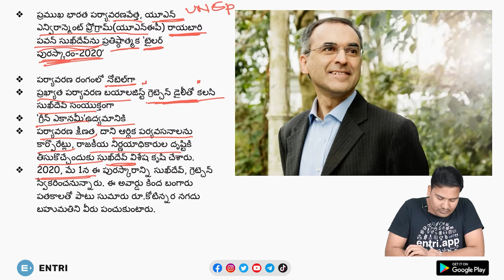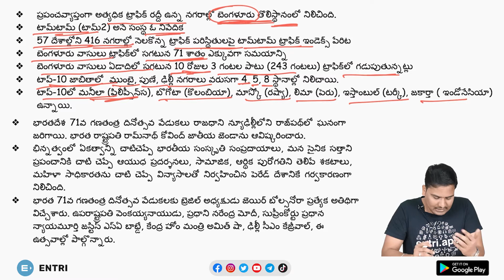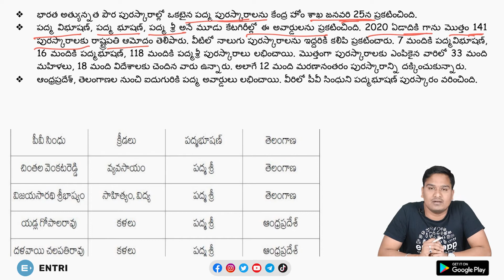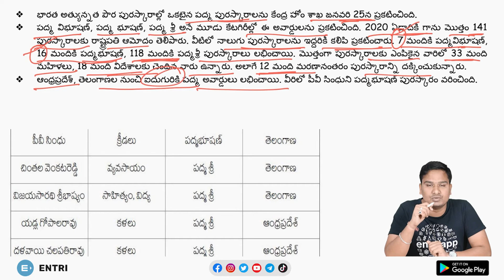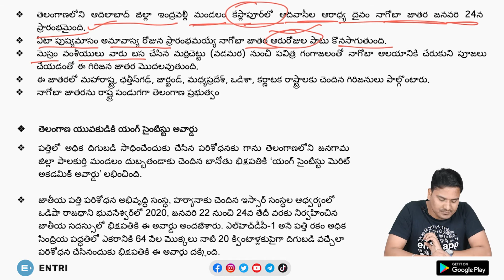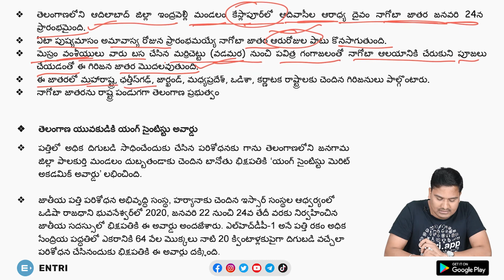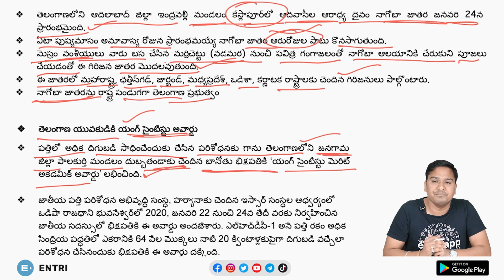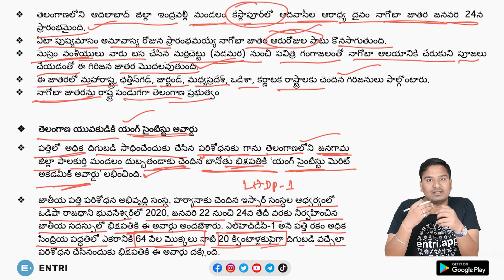Weekly Current Affairs -9 | Government Job preparation | Entri Tv తెలుగు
మీ యొక్కGovt Job తయారీలో ఖచ్చితంగా Current Affairs   విస్మరించకూడదు . ఎందుకంటే ప్రతి పోటీ పరీక్షలో ను  జీ కే  విభాగానికి కరెంటు అఫైర్స్ ఎంతో ముఖ్యం. ఈ విభాగాన్ని ఎప్పటికప్పుడు మనం ప్రిపేర్ అయినట్లు అయితే పరీక్ష సమయానికి మనకు ఈ విభాగం ఎంతో సులువు అనిపిస్తుంది. ఇందు చేతనే ఇక పై ప్రతి వారం కరెంటు అఫైర్స్ యొక్క విశ్లేషణను మీ ముందుకు తీసుకువస్తుంది "ఎంట్రీ టీవీ". ఈ వీడియోస్ ని మీరు పరీక్ష కు ముందు రివిజన్ కు గాను కూడా  ఉపయోగించుకోవచ్చు. ఈ వీడియో మీ ప్రిపరేషన్ కు తోడ్పడాలని మేము ఆకాంక్షిస్తున్నాము.

ఫ్రీ మాక్ టెస్ట్స్ కోసం మరియు పోటీ పరీక్షల తయారీలో ముందు ఉండడానికి Entri App ని డౌన్లోడ్ చేసుకోండి

If you are preparing for govt jobs you should always include current affairs study in your preparation. This is because current affairs are a very important section in the GK section of all competitive exams. If you stay updated from the beginning of your preparation then it will be easy for you to attempt this section in the exam. Keeping this in mind Entri Tv తెలుగు is bringing current affairs analysis to you every week from now.

You can also check out our Entri App for your exam preparation if you are an aspirant of govt jobs like APPSC, TSPSC, SSC CGL, SSC CHSL, BANK Exams, etc.

Source: Sakshi Education.com

Download Entri App for free mock tests and full-fledged preparation material